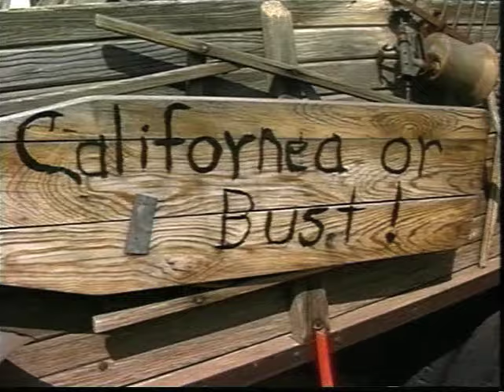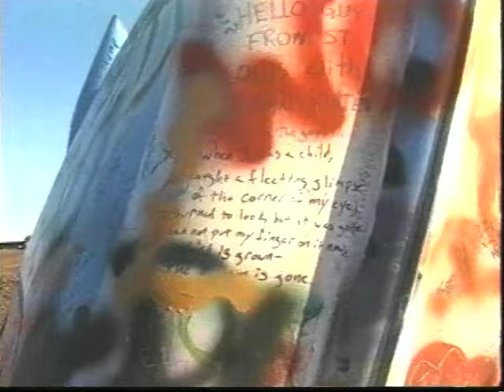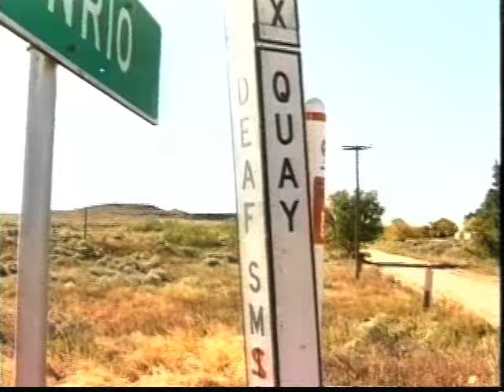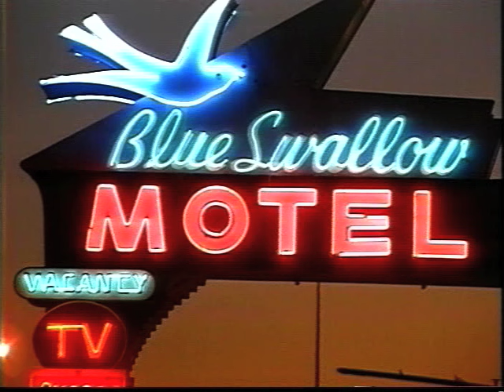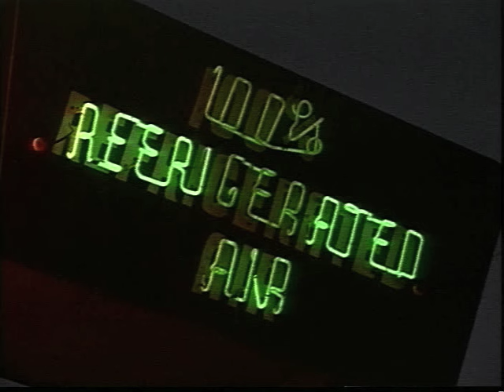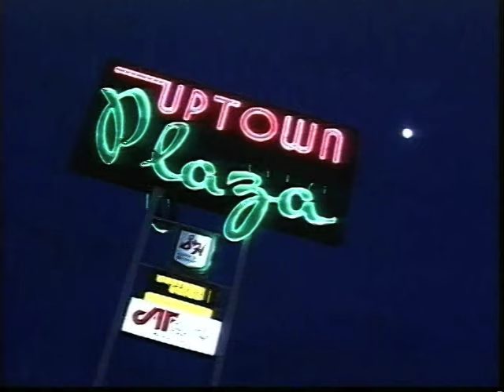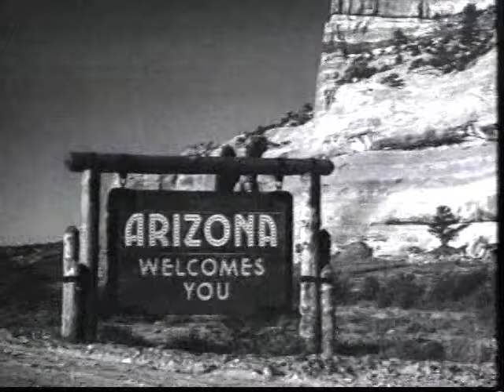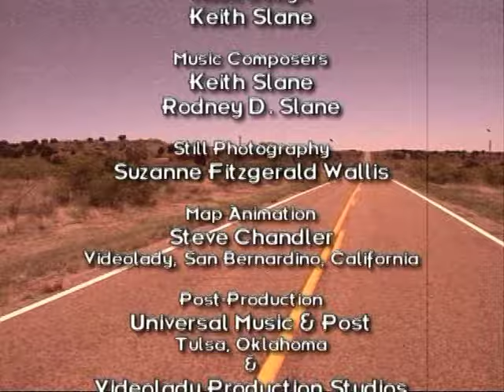Cruisin Route 66 with Michael Wallis | Route 66 Documentary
Michael Wallis has come to know and love old highway 66, with its special towns and quaint attractions. Join Michael as he cruises west out of Amarillo into the Texas Panhandle, with its own share of oddities. We visit the Cadillac Ranch, the ghost town of Glenrio and the neon motels of Tucumcari. We meet a former Harvey Girl and go on a photographic tour of Santa Fe. Then, it's on to Arizona. (Episode 3)
It began in the 1920's with the vision of a paved highway that connected Chicago with Los Angeles and the West, rolling through 2,400 miles, 8 states and 3 time zones while tying together the Great American Southwest. Discover Route 66, the Mother Road, with noted author Michael Wallis, the road of dreamers and ramblers, drifters, and writers, of no-tell motels and salty truck stops.